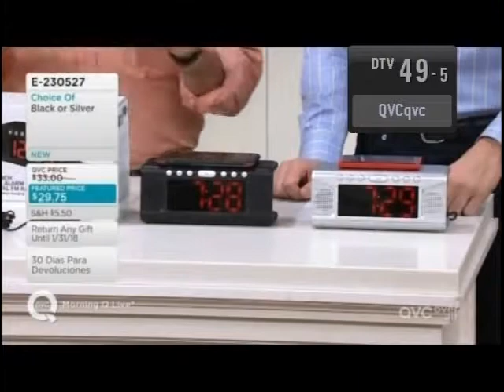Compilation of Norfolk, VA area DTV DX received in Poughkeepsie, NY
This is a quick compilation of several Norfolk, VA DTV stations as received in Poughkeepsie, NY October 4th around 7:30am.  Strong tropospheric ducting conditions allowed this long distance DTV reception.  Stations included in this video are:  WVBT-43 (digital 29), WTVZ-33, WPXV-49 (Ion, digital 46), WGNT-27 (digital 50), WAVY-10 (digital 31), WNLO-CD-45, and WTKR-3 (digital 40).
Note that due to news department sharing, WAVY-10 NEWS also appears on WVBT-29 and also WNLO-CD-45 which duplicates WVBT.  And, WTKR-3 NEWS appears on WGNT-27.
These stations were received with an Antennas Direct 91XG antenna, roof mounted about 25 feet above the ground, at an elevation of 500 feet.

The stations seen in this video were received with an Antennas Direct 91XG antenna, roof mounted about 25 feet above the ground, at an elevation of 500 feet.  Reception distance is around 370 miles.

This DX demonstration video is intended for the illustration only of the reception of digital television over great distances, and as such constitutes Fair Use of copyrighted material it may contain.